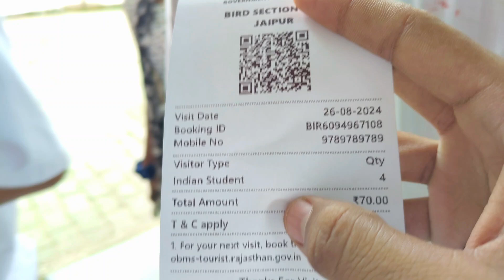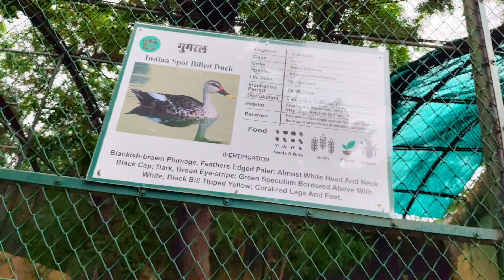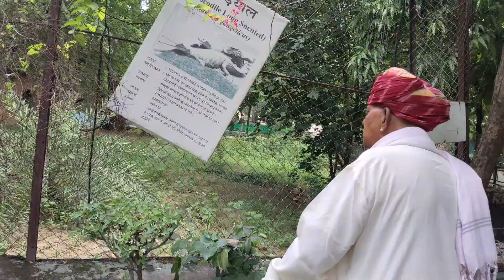Jaipur Zoo || चिड़ियाघर जयपुर 🦅|| @sahilbalyanavlogs